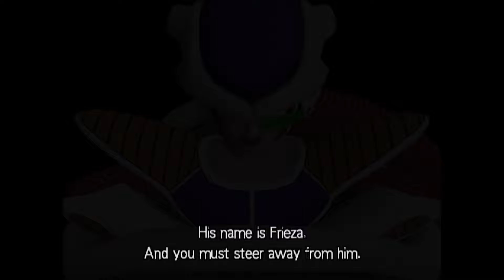DRAGON BALL Z BUDOKAI FULL Walkthrough Gameplay (PCSX2)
DRAGON BALL Z BUDOKAI Xbox Series X Gameplay Walkthrough Campaign FULL GAME 4K 60FPS

Dragon Ball Z: Budokai, released as Dragon Ball Z (ドラゴンボールZ, Doragon Bōru Zetto) in Japan, is a fighting video game developed by Dimps for PlayStation 2 release in 2002 and GameCube release in 2003. The first game in the Dragon Ball Z: Budokai series, it is based on the Japanese anime series Dragon Ball Z, part of the manga franchise Dragon Ball. It was published in Japan by Bandai and in North America by Infogrames, and was the first console Dragon Ball video game in five years since Dragon Ball GT: Final Bout (1997).

The plot is an adaptation of the first three story arcs of Dragon Ball Z with a "What If" storyline for each arc.

In Vegeta's What If storyline, Vegeta: Saiyan Prince, Vegeta and Goku duel, and Vegeta defeats him with minimum effort. Krillin and Gohan turn up, and Vegeta beats them separately. After the battle, Vegeta speaks to himself while Yajirobe sneaks up behind him. Vegeta hears Yajirobe, and impressed by Yajirobe's bravery, offers him to become his next pupil. Yajirobe refuses, stating that he does not want to end up like Nappa. Enraged at being reminded of Nappa's death, Vegeta screams in anger, and becomes a Super Saiyan.

In Frieza's What If storyline, Rampaging Frieza, Frieza successfully beats Goku, Piccolo, Vegeta, Krillin and Gohan in battle. He succeeds in wishing for immortality with the Dragon Balls. After blowing up Namek, Frieza returns to his spaceship, deciding to destroy Earth next.

In Cell's What If storyline, A Cold-Blooded Assassin, Cell attempts to absorb 17 and 18, and successfully beats 16 in battle. He absorbs 17, but while attempting to absorb 18, Krillin jumps in the way, causing Cell to accidentally absorb Krillin. As a result, he shrinks to Krillin's size, gains similar colors to Krillin's attire, and loses much power. Yamcha and Tien show up to challenge the weakened Cell. He barely manages to beat Yamcha, but he is attacked by Tien's Tri-Beam. The real Cell wakes up in the middle of the Cell Games arena, realizing that it was a nightmare and saying that ten days was too long to wait.